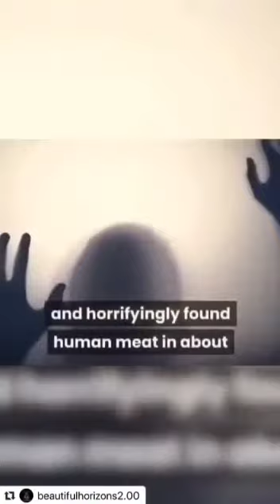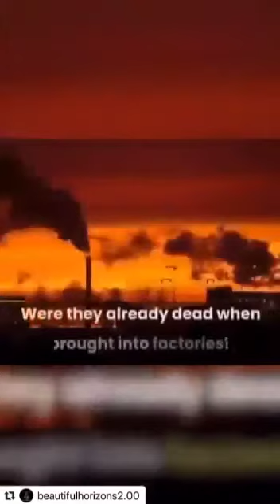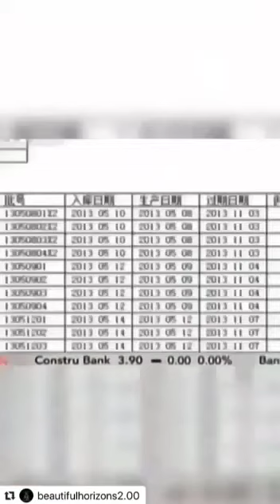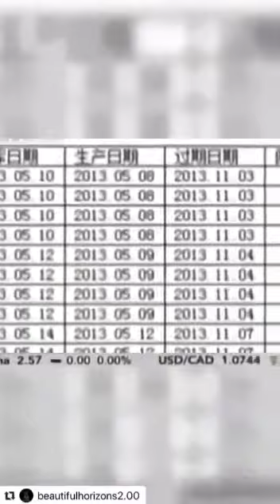Human Meat is on sales in McDonald